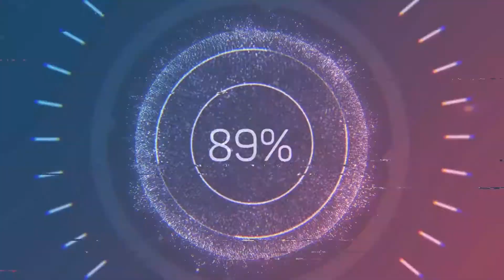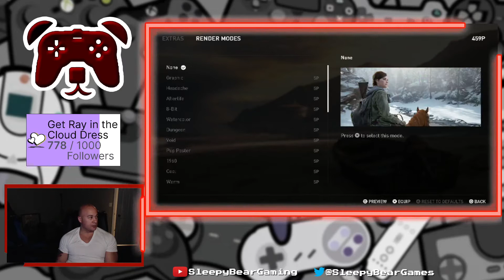First Playthrough The Last of Us 2 Hard Mode (Pt1)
Nags finally beat the first one, again

can he conquer the second one

Catch us Live Weekly on Twitch